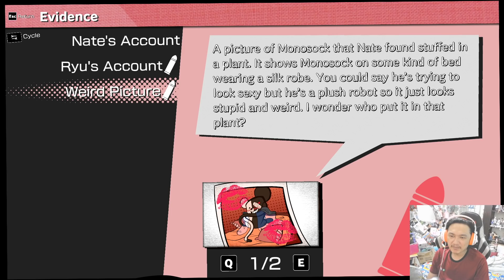Danganronpa:Dead End Demo:-1 ในนี้จะโดนตัดออก ไม่ได้ไปเกมส์หลัก ใครกัน!?